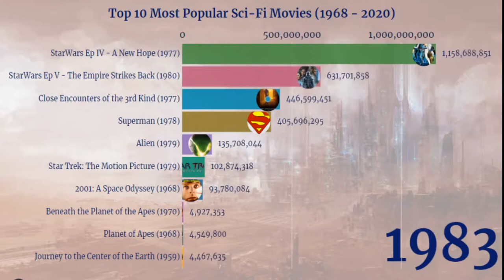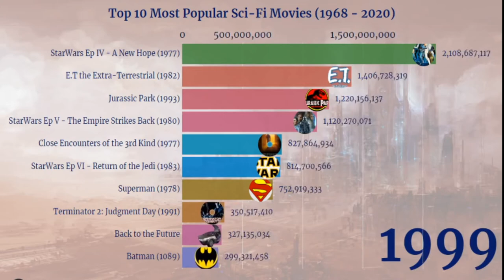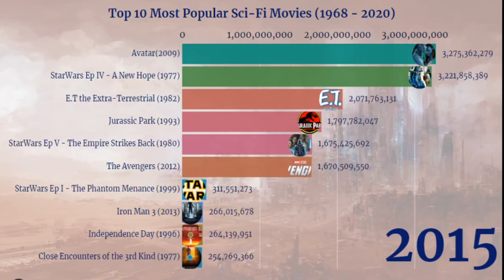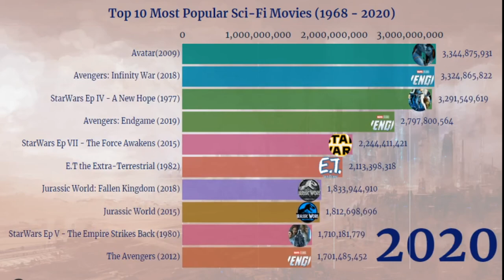Zoomin Stats: Top 10 Most Popular Sci-Fi Movies | (1968-2020)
This video is animated presentation of all time most famous and popular Sci-Fi (science fiction) movies, starting from 1968 to 2020. Numbers represent worldwide gross revenue with a long-term ticket price.

Hope you all enjoy this video and information.